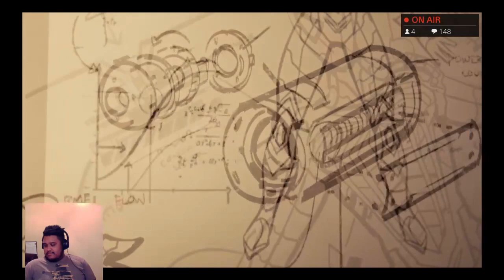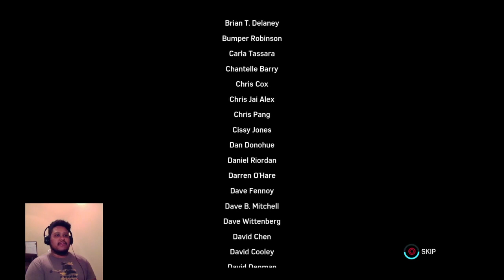RIP STAN LEE | SPIDER-MAN PS4 PART 14 (END)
Hello everybody! This is the final installment of Spider-man New Game Plus on ultimate difficulty. During this recording Stan Lee passed away. About halfway through a viewer informed me of the news. Stan Lee has been a childhood hero to many, myself included. His character Spider-man was a major inspiration for my love of photography and my constant desire to be a good person. This has been a major loss, but without him, we wouldn't have so much brilliance in this world. So thank you Stan Lee, and thank you to all those who have watched my videos. Excelsior.

Video editing done through ShotCut